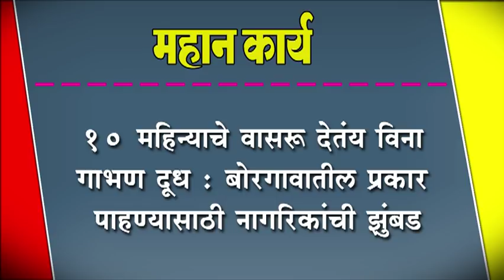१० महिन्याचे वासरू देतंय विना गाभण दूध :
१० महिन्याचे वासरू देतंय विना गाभण दूध : बोरगावातील प्रकार पाहण्यासाठी नागरिकांची झुंबड